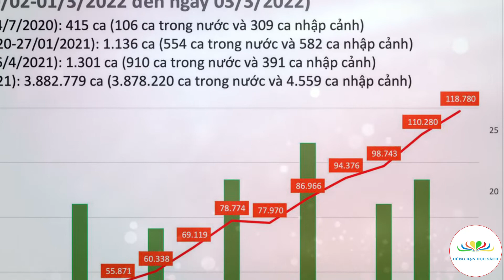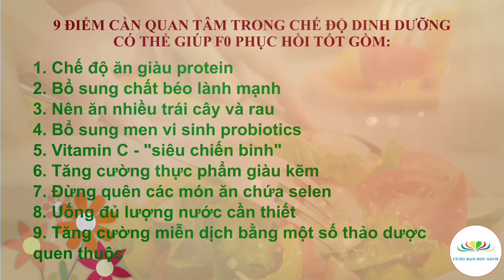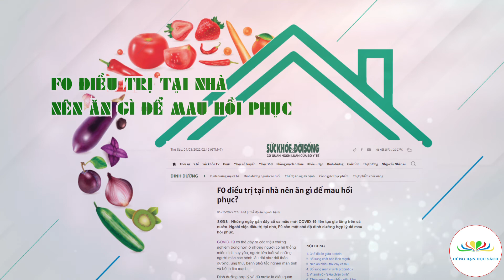Nên ăn gì để mau hồi phục đối với F0 điều trị tại nhà?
Người đọc: Nguyễn Thi Phương
Thực hiện: Cùng Bạn Đọc Sách